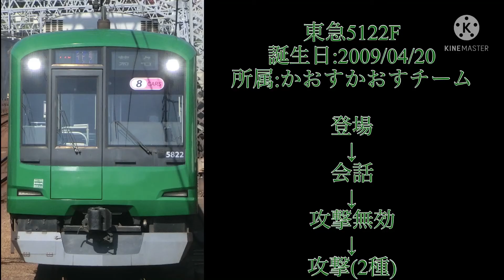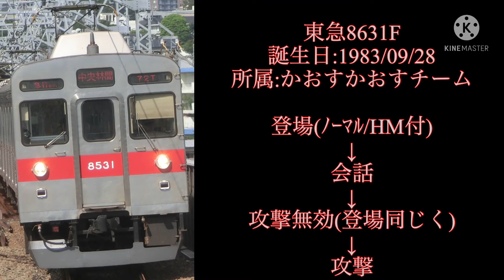かおすセレクション〜キーボードクラッシャー素材〜Part.2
かおすセレクション、キーボードクラッシャー素材集第2段です。